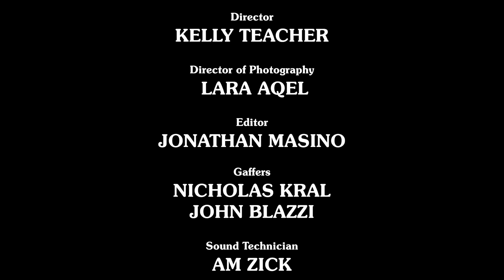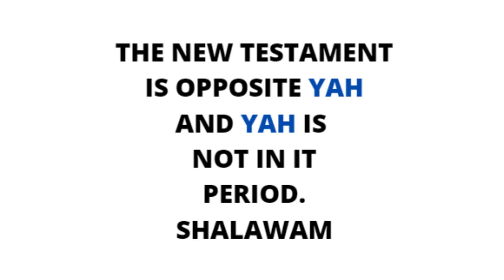ANTI THANKSGIVING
Native American Girls Describe the REAL History Behind Thanksgiving

Lyrics:

Happy thanksgiving- yeah this is a cancellation-
 I know this is the time of the year where the family members get together ain’t it-
 Greens, beans, potatoes, tomatoes- turkey better wit the dressing ain’t it?-
wonder if I put a lil’ bitta blood on the turkey would it elevate it?-

bloody bloody bloody people of color- cut em shoot em burn em leave em to suffer-
this song is not about pilgrims and Indians meeting each other and feasting for supper-
this about millions of Indians murdered and villages burning and bleeding for nothing-
 this about all my decedents of Africa happy and acting like we ain’t disgusted-

Y’all be saying- that ain’t the reason we celebrate it-
 this about givin the Glory to God and the time that we spend as a family ain’t it?-
 That was so long ago we wasn’t even alive, gotta accept the changes-
sounding just like the white kids that be saying forget about segregation-

I can’t keep embracing the demons- how do we celebrate on the same day of a grievance-
murder and torture and slavery, they was really chopping Indian babies to pieces-
cut off the mamas heads, yeah, kicked it around to play in street with- hold, up, did I already say chopping the babies to pieces-

chop up the baby- chop the baby- chop, chop the baby- grandma lookin- that’s okay granny- watch the baby-
eat up the dead bodies- yeah yeah, and you thought the cops was crazy- I’m killing everybody, oh yeah, I’m talking nazi crazy-

more blood than the holocaust - but y’all still won’t call it off?- killed so many Indians they had to get Africans that’s how we got involved-
then they went and got God involved- that’s when they got our heart involved-
because of that reason we made this a black tradition?- tell me who ass we kissing?-

Ain’t we the same people that was marching on Washington… for racial equality-
ain’t we descendants of civil rights leaders making sure they educated us properly-
ain’t we the same people - mad at the same people, for makin a mockery-
didn’t we invent cancel culture? - so tell me why we can’t cancel culture?